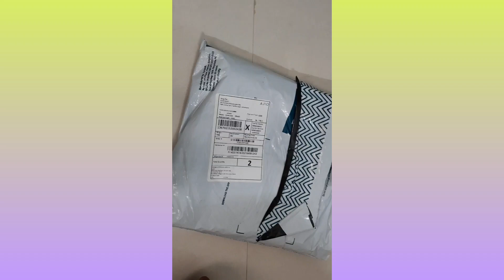Ajio big bold sale kurta and kurta set unboxing🤩/ sakura brand /haul soon